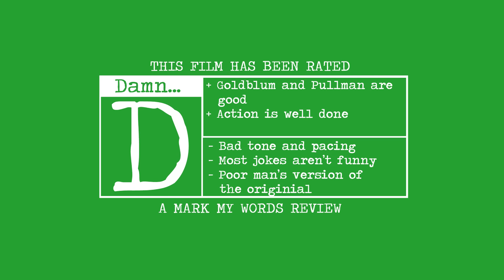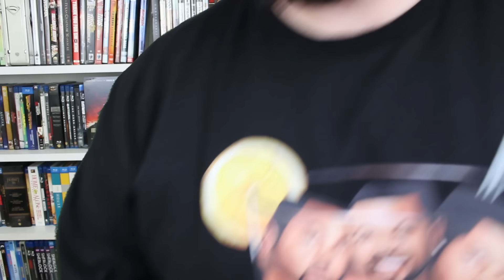Independence Day: Resurgence movie review (no spoilers)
A review of the 2016 movie, directed by Roland Emmerich and starring Jeff Goldblum, Bill Pullman, Brett Spiner, Liam Hemsworth, Maika Monroe, and Jessie Usher.